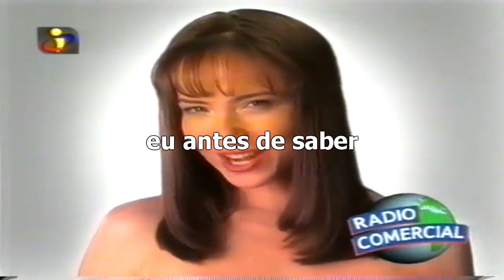NÓS SOMOS VENOM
CÓDIGO DE CRIADOR: UINE

Ola, hoje o video foi sobre a nova atualização do fortnite, os simbiontes espalhados pelo mapa que nos dão os poderes do venom e do carnificina.
Espero que gostem, deu trabalho e quero ter muitas views porque quero ganhar muita guita para alimentar os meus futuros filhos.
Já tenho código🙏